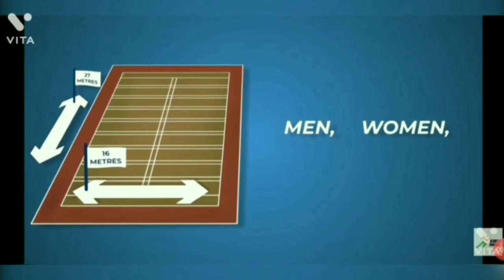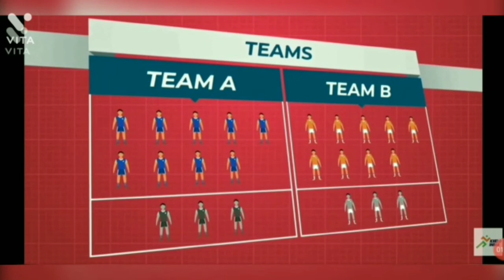Mobile to Sport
Charotar English Medium School presents mobile to sport..